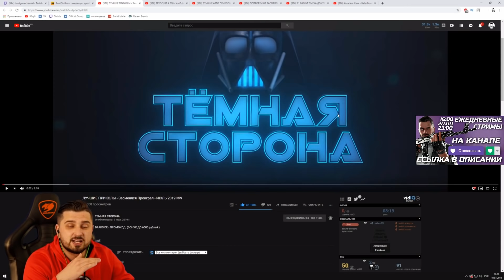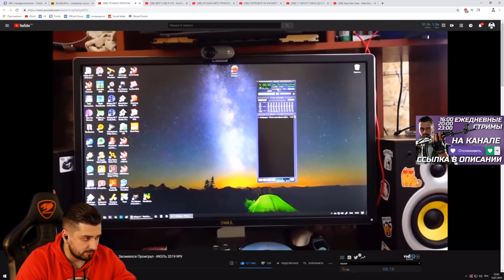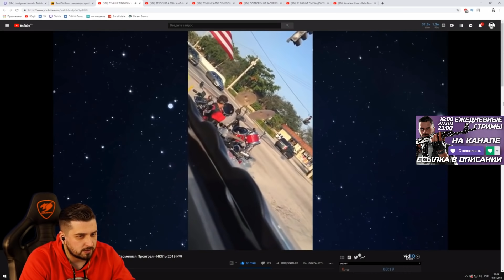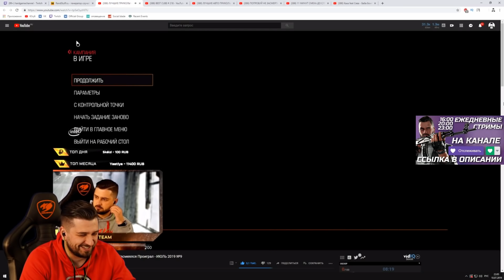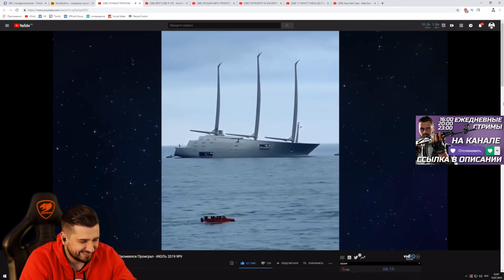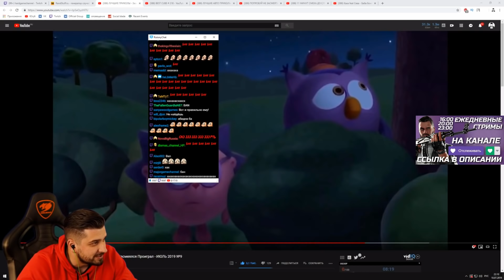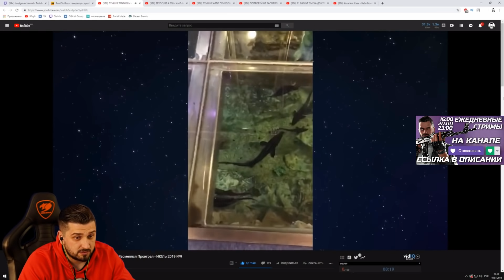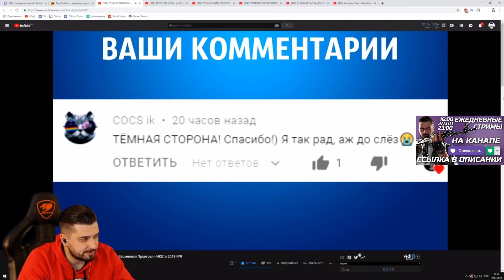HARD PLAY СМОТРИТ ТЕМНАЯ СТОРОНА 12 МИНУТ СМЕХА ИЮЛЬ 2019 ЗАСМЕЯЛСЯ ПРОИГРАЛ